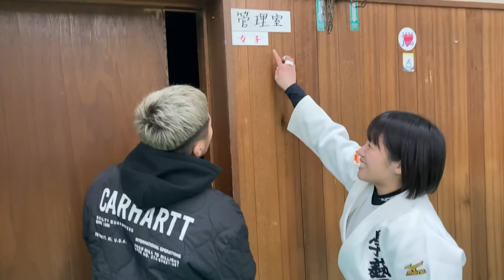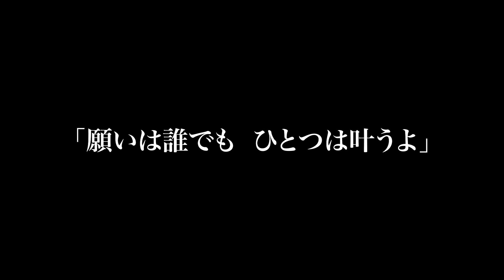東京学芸大学柔道部に出稽古に行って、女子大生と試合するのが私の運命だった